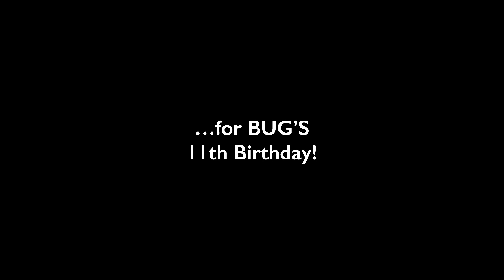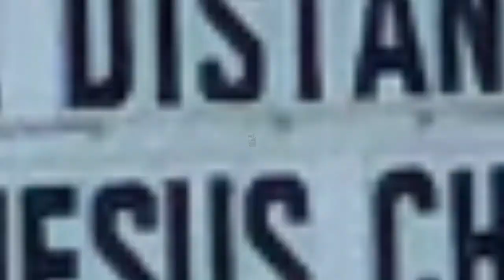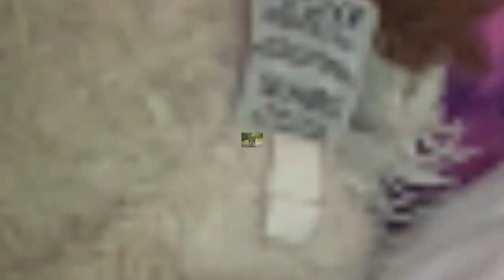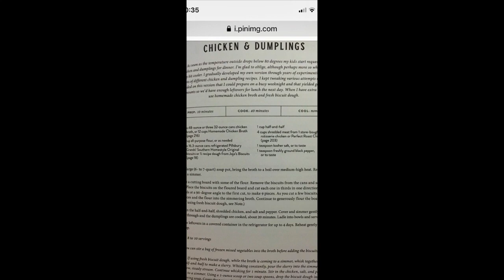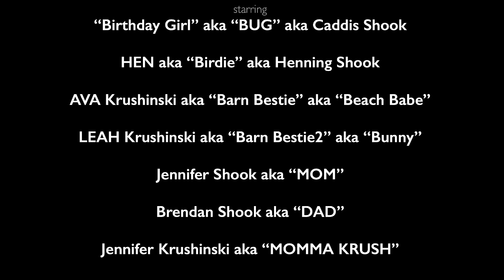BUGS BARN BDAY 2020